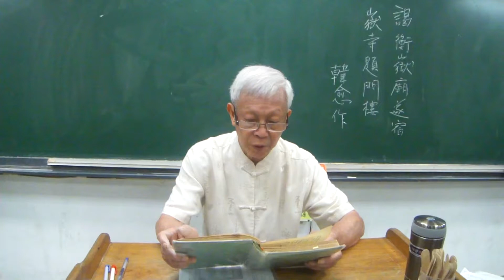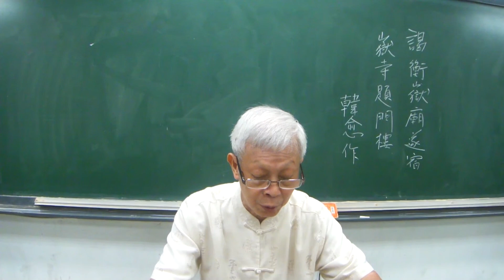20171011【謁衡嶽廟遂宿嶽寺題門樓】韓愈/林正三老師朗讀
【謁衡嶽廟遂宿嶽寺題門樓】韓愈/林正三老師朗讀
五嶽祭秩皆三公，四方環鎮嵩當中。
火維地荒足妖怪，天假神柄專其雄。
 噴雲泄霧藏半腹，雖有絕頂誰能窮。
 我來正逢秋雨節，陰氣晦昧無清風。
 潛心默禱若有應，豈非正直能感通。
 須臾靜掃眾峰出，仰見突兀撐青空。
 紫蓋連延接天柱，石廩騰擲堆祝融。
 森然魄動下馬拜，松柏一逕趨靈宮。
 粉牆丹柱動光彩，鬼物圖畫填青紅。
 升堦傴僂薦脯酒，欲以菲薄明其衷。
 廟內老人識神意，睢盱偵伺能鞠躬。
 手持杯珓導我擲，云此最吉餘難同。
 竄逐蠻荒幸不死，衣食纔足甘長終。
 侯王將相望久絕，神縱欲福難為功。
 夜投佛寺上高閣，星月掩映云曈曨。
 猿鳴鐘動不知曙，杲杲寒日生於東。